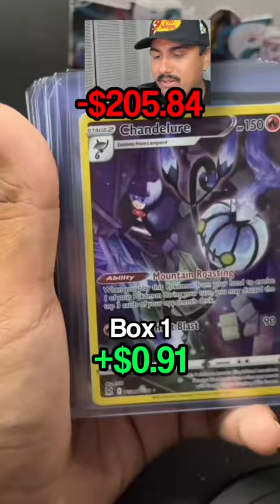Making Money With Rare Pokemon Cards 📈 - 2 Lost Origin Booster Boxes 🔥